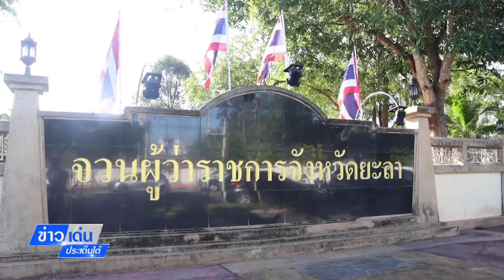ข่าวเด่นประเด็นใต้ 4 ต.ค.66ผวจ.ยะลาสักการะสิ่งศักดิ์สิทธิ์คู่บ้านคู่เมืองโอกาสไปรับตำแหน่งที่จ.พังงา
ข่าวเด่นประเด็นใต้วันที่ 4 ต.ค.2566 ผวจ.ยะลา สักการะสิ่งศักดิ์สิทธิ์คู่บ้านคู่เมือง ในโอกาสก่อนเดินทางไปรับตำแหน่งที่จังหวัดพังงา